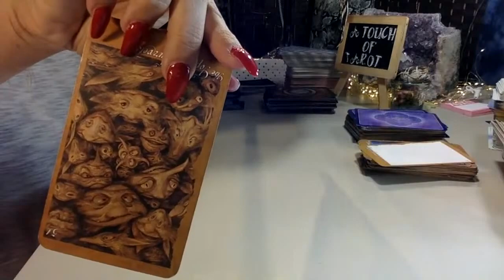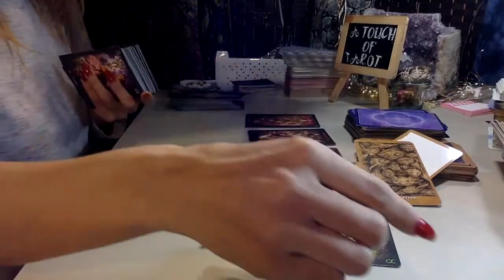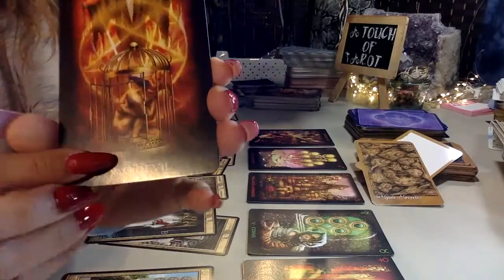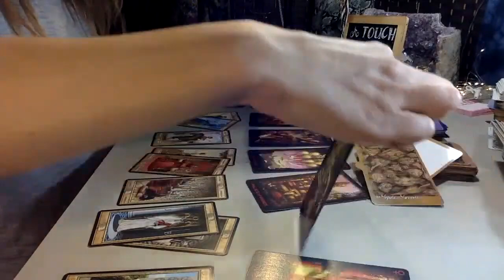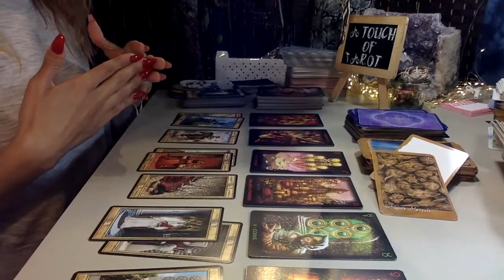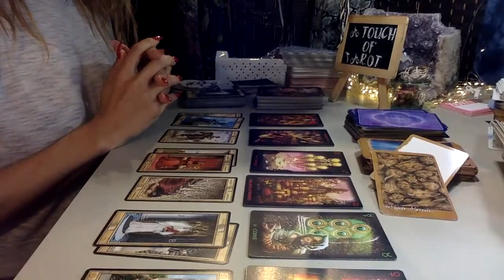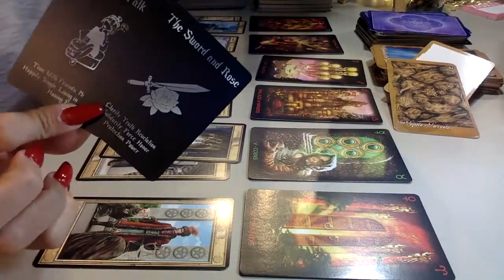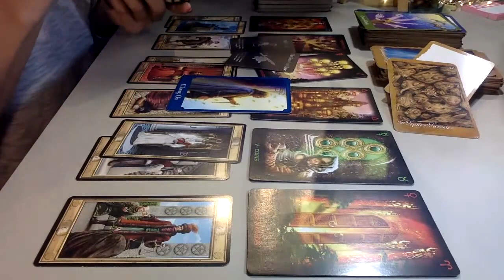VIRGO A NEW WAY OF SEEING THINGS A FRESH START A TOUCH OF TAROT.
MY SCHEDULE IS CONSISTENT :
MONDAY,WEDNESDAY,FRIDAY
+ ZODIACS DAILY

🐏 Aries
🐂 Taurus
👬 Gemini
🦀 Cancer
🦁 Leo
👧 Virgo
⚖ Libra
🦂 Scorpio
🎉 Sagittarius
🐐 Capricorn
💧Aquarius
🐟 Pisces